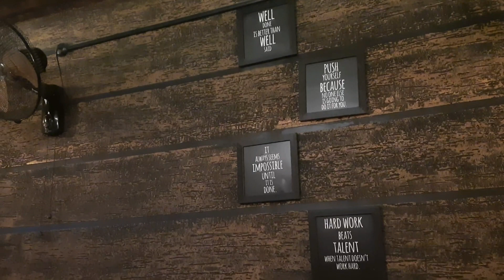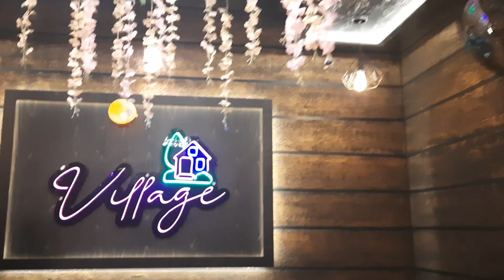आज तो बहुत ही मस्ती कर ली😍|| देखो कैसा रहा हमारा दिन 🥰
आज तो बहुत ही मस्ती कर ली 😍😍 || देखो कैसा रहा आज का दिन🥰🥰